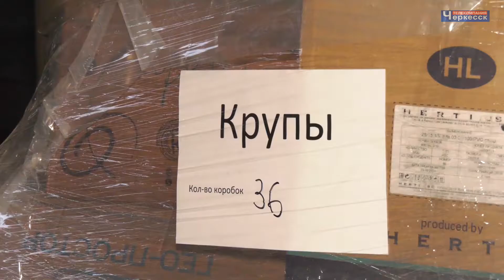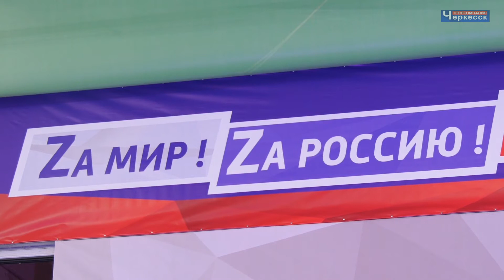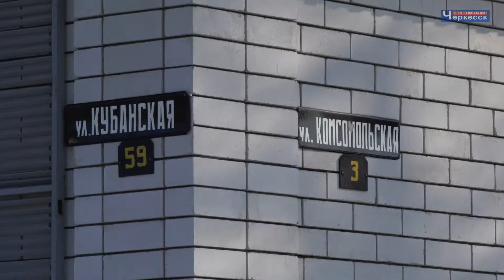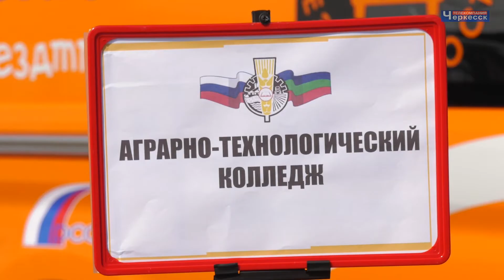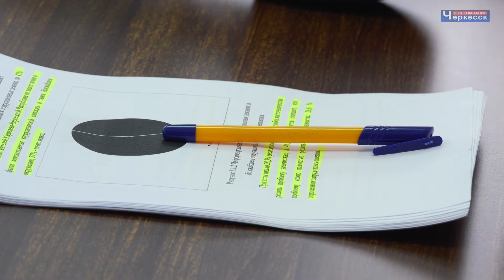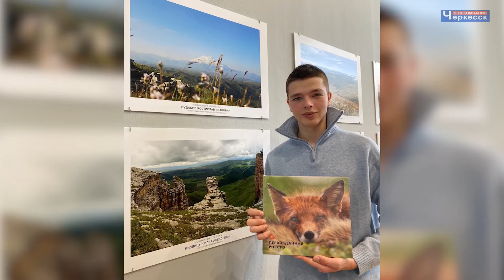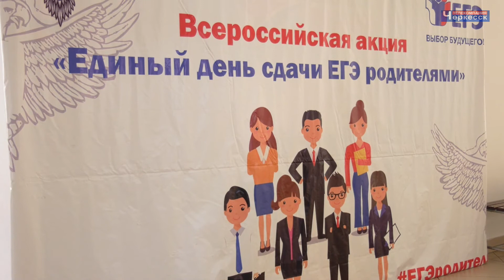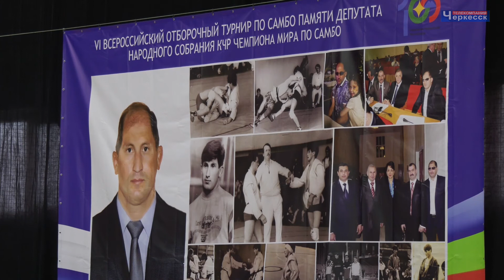Информационно-аналитическая программа «Итоги Недели». Выпуск №11, воскресенье 20 марта 2022 года